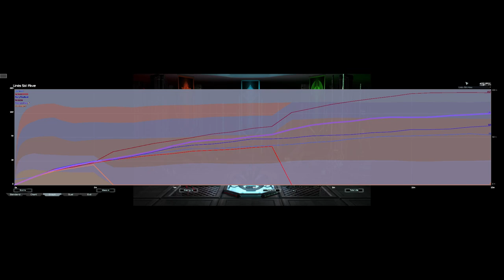Low-ELO Ladder 3v3 FAF: